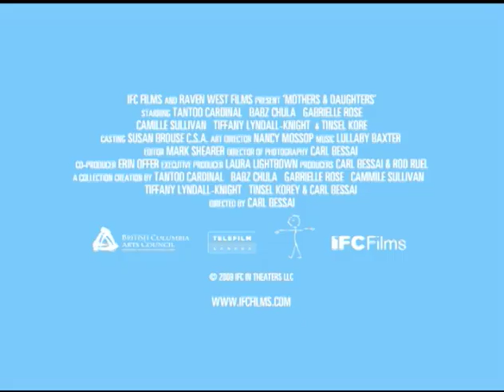MOTHERS & DAUGHTERS Official Trailer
Mothers & Daughters is a comedic drama by Canadian director Carl Bessai that blends elements of narrative and documentary film.  It follows three mother/daughter pairs as they unknowingly approach a pivotal moment in their lives.